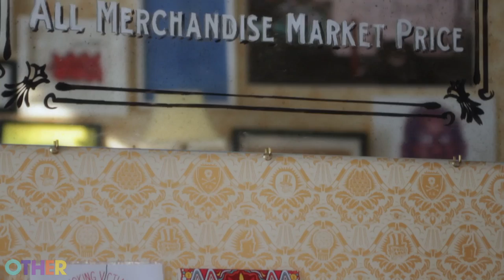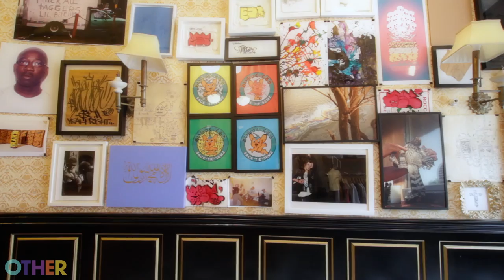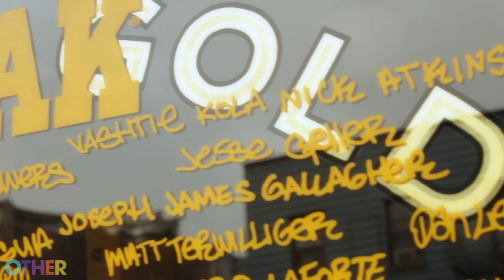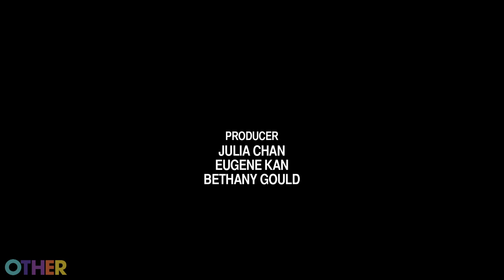OTHERS by Hypebeast - DJ A-Trak of Fool's Gold Records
Brooklyn-based DJ, producer, record label and store owner A-Trak talks about growing his misfit brand Fool's Gold Records into a creative empire.

Director - Jauretsi
Producer - Bethany Gould
Director of Photography - Gabriel Stanley
2nd Camera - Oresti Tsonopoulos
Gaffer - Rob Fattorini
Sound Recordist - Juan Bertran
Editor - Gabriel Stanley
Production Assistant - Michael Tom Vassallo